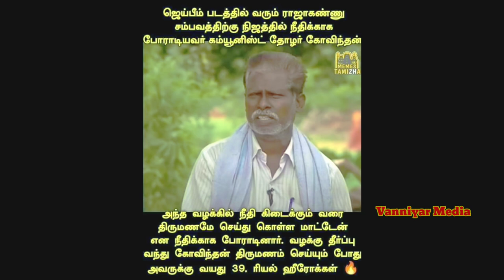"Jai Bhim" -படத்தின் உண்மையான கதாநாயகன் ஒரு வன்னியர் | வெளிவந்த உண்மை | Suriya | ஞானவேல் | PMK.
நம்மளுடைய புதிய யூட்யூப் சேனல்
வன்னியர் சங்கம் YouTube channel 👇
 அனைவரும் ஆதரவு தாருங்கள்

தமிழ்நாடு முழுவதும்
தொடர்புக்கு;
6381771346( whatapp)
Video அனுப்பி வைத்தால் மட்டும்  போதும்